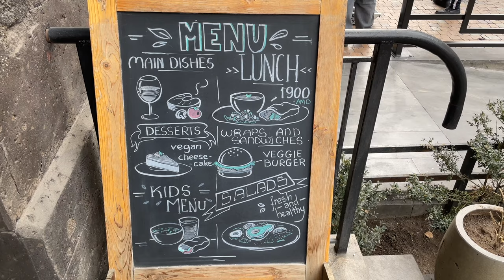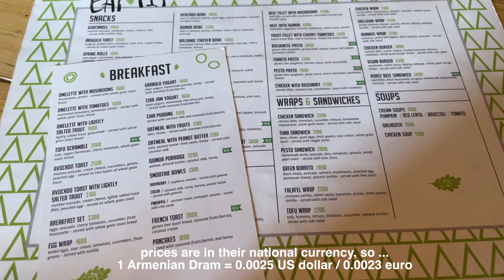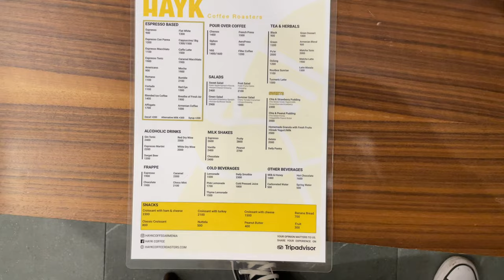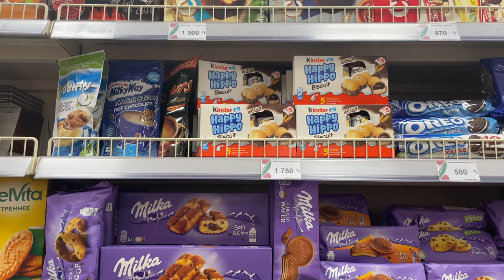TRAVELING ALONE IN ARMENIA GUIDE 🇦🇲 best food spots in Yerevan, solo travel & money exchange tips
welcome to my traveling guide as a solo traveler in Yerevan, Armenia! in this vlog i share the best food spots and trendy cafes, my money exchange experience and travel tips if you happen to be alone in this wonderful country. this is part 1 of my journey btw, so don’t forget to subscribe to see part 2 ;)

i had such an amazing time there, people were super friendly and the service at cafes was on top too. i wish i had more time to explore and learn more about Armenia!

hotel i stayed at: Rooftop Apart-Hotel

cafes i visited in this video:
Eat & Fit Healthy Food Café
Hayk Coffee Roasters

📹 my equipment:
iphone 12
gimbal: zhiyun smooth 5
mic: deity v-mic d4 mini
edited on: final cut pro x